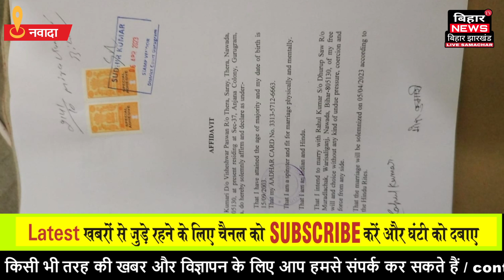प्रेमी युगल ने घर से भागकर किया दिल्ली में शादी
हमारा दूसरा चैनल   Live Bihar Jharkhand Network --